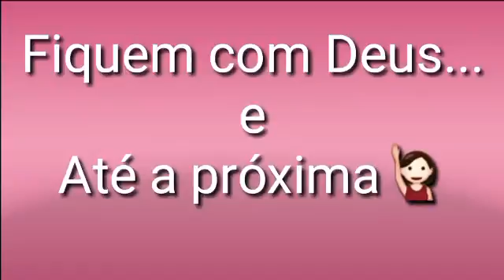TORTA FÁCIL DE LIQUIDIFICADOR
RECEITA :
Massa para torta

Ingredientes:

400 ml de leite
03 ovos inteiros
02 xícaras de farinha de trigo
01 colher de pó royal
Obs: O recheio você escolhe.